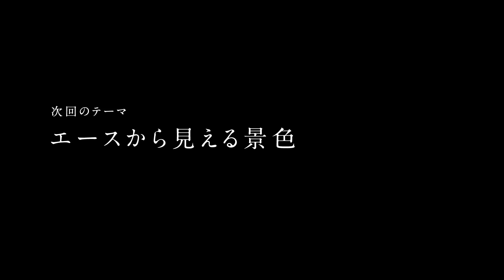エースの系譜 第二回「理想のエース像」 −レジェンドシリーズ2016特別映像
ファイターズが誕生した1974年から42年。歴代の「エース」や「スラッガー」たちにフォーカスをあて、そこにあった苦悩や重圧、また栄光や歓喜など、様々な視点から掘り下げます。